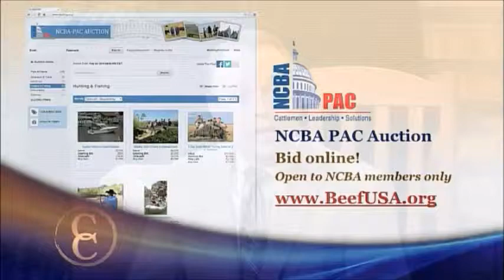National Anthem Contest Winner (C2C)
Meet 11 year old Kansas native Rylee Werth, the inaugural winner of NCBA's National Anthem Singing Contest.